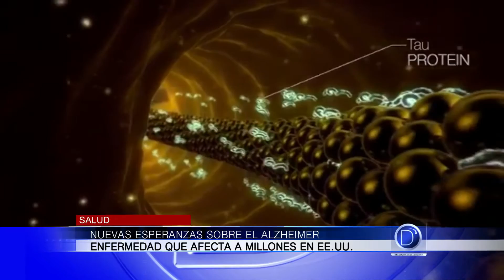Dr.Maria Carrillo nos habla sobre el Alzheimer